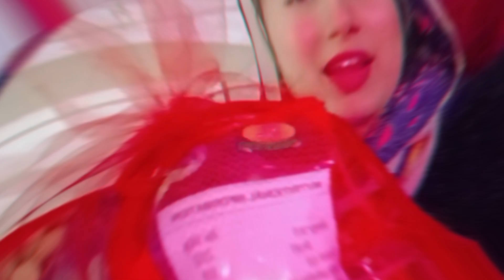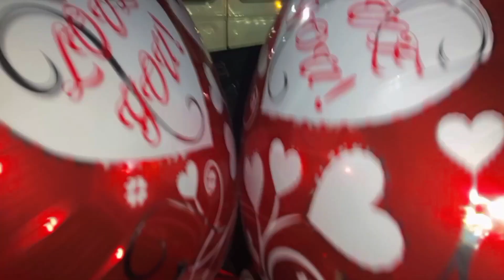Valentine's day vlog ♥️ single log kasay Valentine day manaty han💔😂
Valentine day vlog♥️